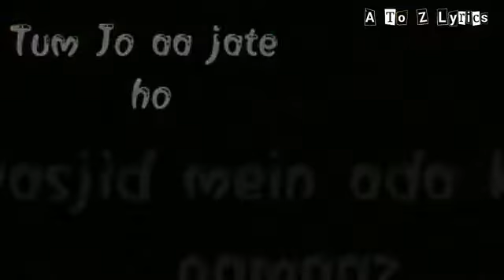Tanweer khan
sad song